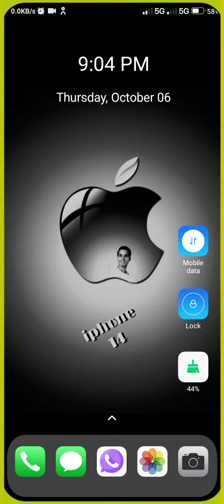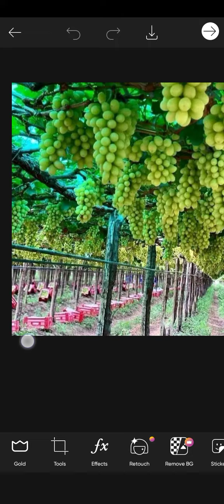beautiful photo editing app📱 no.1 pic editing app